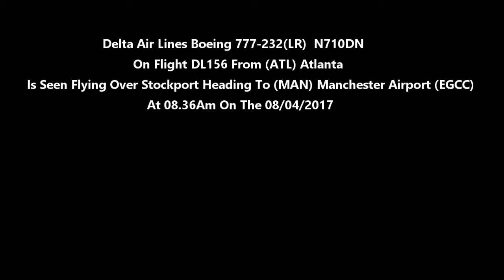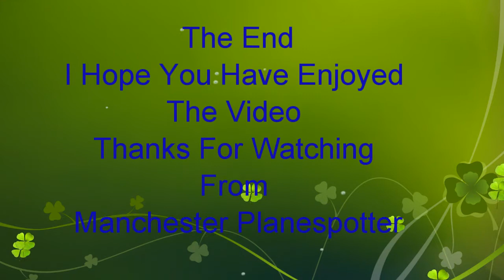Delta Airlines Boeing 777-232LR N710DN On DL156 Heading To Manchester airport on 08/04/2017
Delta Airlines Boeing 777-232LR N710DN On Flight DL156 From (ATL) Atlanta Is Seen Flying Over Stockport Heading To (MAN) Manchester airport (EGCC) At 08-36Am on The 08/04/2017

sorry about it not being the best video.